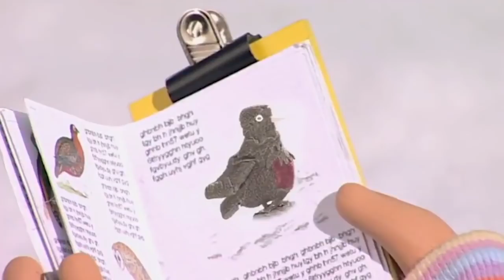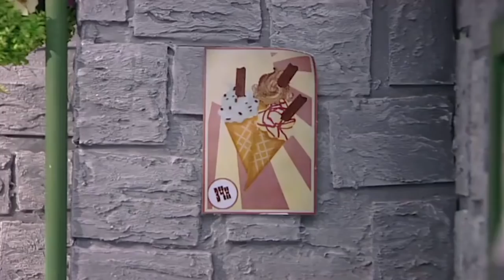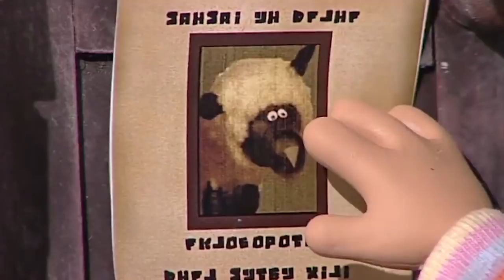Postman Pat | Big Balloon Ride | Postman Pat Full Episodes | Videos For Kids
Postman Pat | Big Balloon Ride | Postman Pat Full Episodes | Cartoons for kids